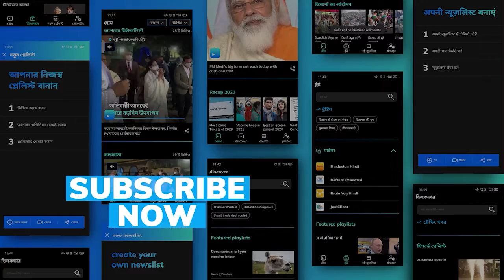UP Election 2022: Rakesh Tikait says won't contest, Akhilesh keeps door open for him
On a day when farm leader Rakesh Tikait reinstated that he will not contest the upcoming Uttar Pradesh Assembly elections and urged political parties to not use his name or photograph, Samajwadi Party chief Akhilesh Yadav said that his party's doors are always open for Tikait.

Rakesh Tikait left Delhi's Ghazipur border on Wednesday after the year-long farmers' protest amid a sea of supporters. He was welcomed and cheered by farmers all along the way to his village in Western UP.

There has been speculation that Tikait might contest the UP polls as his popularity has soared immensely during the protests and after the govt's surrender of on-farm laws. Tikait emerged as the face of the farmers' protests against the now-repealed farm laws.

Akhilesh Yadav on Wednesday invited Tikait to contest the election on SP ticket. He stated that SP will welcome Tikait if he wishes to contest with the party.

Rakesh Tikait has had some disastrous poll outings in the past. He contested the 2007 UP Assembly elections from the Khatauli seat with Congress support – only to finish a distant sixth.

In the 2014 Lok Sabha polls, he fought on a Rashtriya Lok Dal ticket from Amroha and lost his deposit after polling just over 9,000 votes.

Crypto Bill: A look at how the world is regulating cryptocurrencies